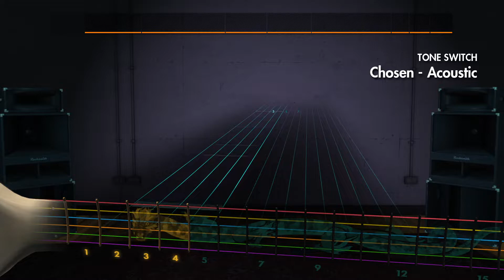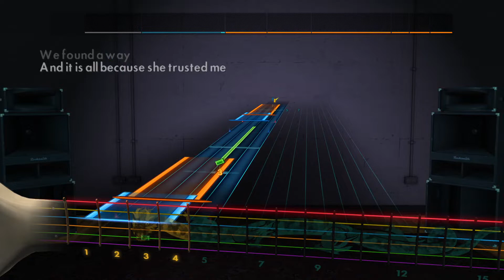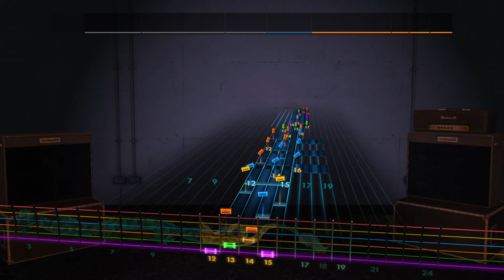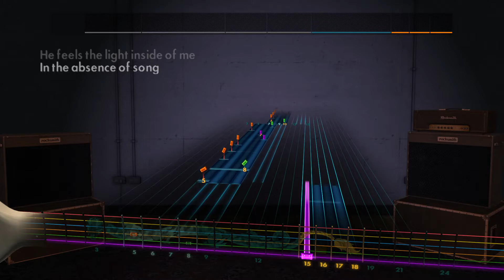Rocksmith Lead - Dream Theater - Chosen